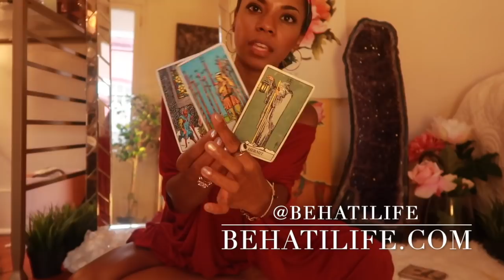CANCER SOLAR ECLIPSE JULY 2019- FULL DETAILS & MESSAGE || BEHATILIFE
Welcoming in the start of massive changes...

Jessica W
1000 Bourbon St, PMB #112